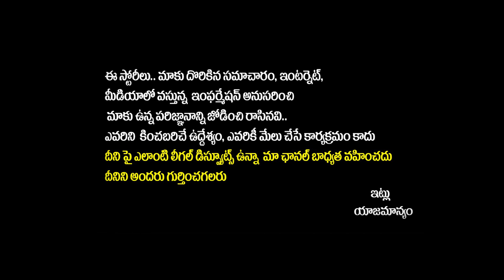Karumuri Venkata Reddy About AP Development | YS Jagan | YS Avinash Reddy | AP Politics | Socialpost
Karumuri Venkata Reddy About AP Development | YS Jagan | YS Avinash Reddy | AP Politics | Socialpost Interviews